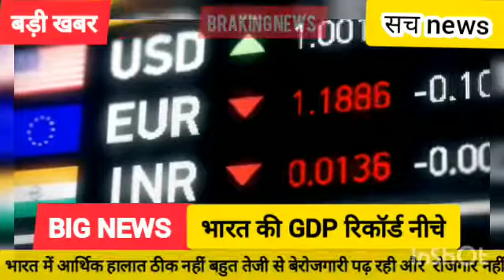भारत की जीडीपी रिकॉर्ड नीचे गिरी दुनिया के अखबारों में छपी खबर